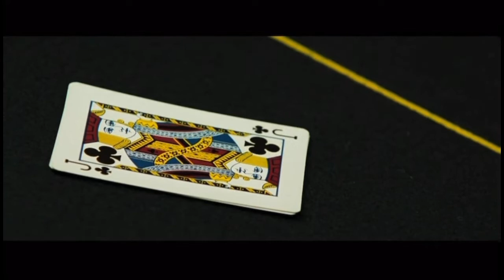Casino Royale: Revisited (1988) - The Second Poker Match/Meeting Sanchez/Assassination Attempt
What if Australian actor George Lazenby played James Bond in a 1980s version of Daniel Craig’s Casino Royale? This is how it could have looked like

Original Credit:

MGM, United Artists, Warner Bros. Films and EON Productions LTD

NO INFRINGEMENT OF COPYRIGHTS IS INTENDED!!!

Footage & Audio Used From:
On Her Majesty’s Secret Service (1969)
Heisse Ware Aus Hong Kong (1974)
The Man From Hong Kong (1975)
BJ And The Bear (1979)
The Master - Hostages (1984)
Hotel - Tomorrows (1984)
City Heat (1984)
The A-Team (1983)
Die Hard (1988)
Licence To Kill (1989)
Batman Returns (1992)
Guilty As Sin (1992)
Shade (2003)